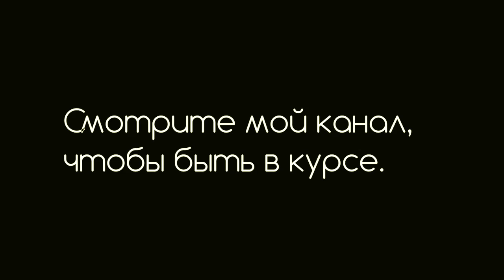ФИКС ПРАЙС что не нужно там покупать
ОТКРОЙ МЕНЯ!!!